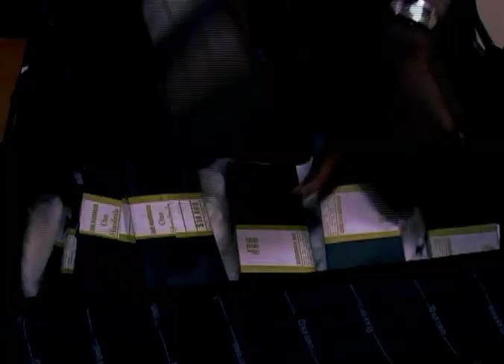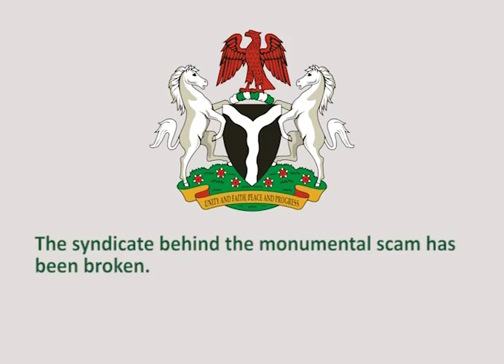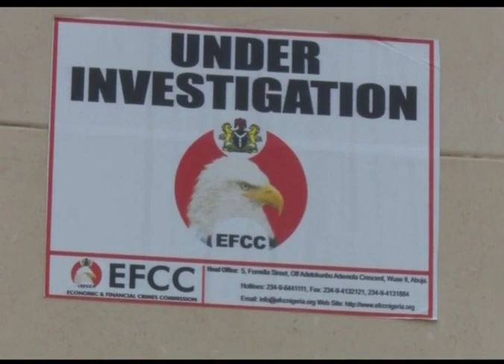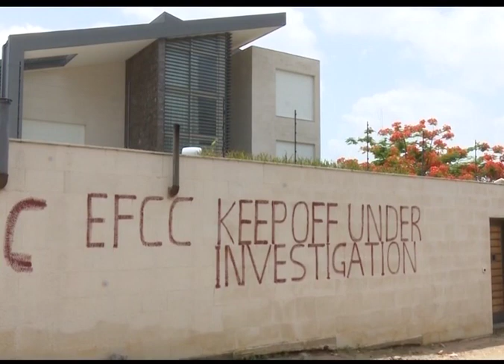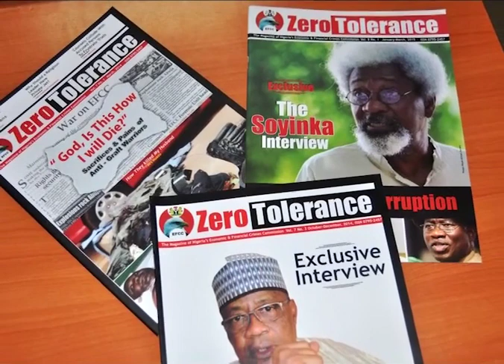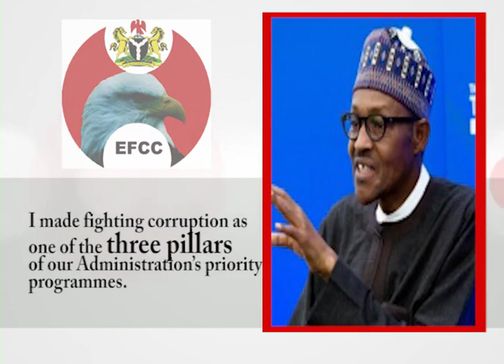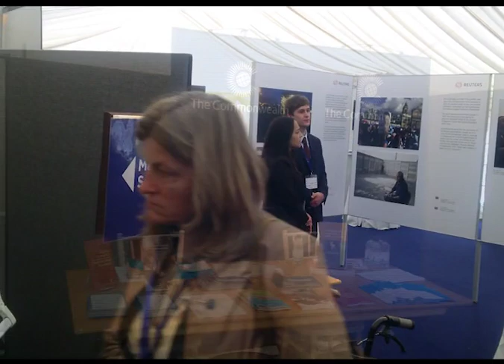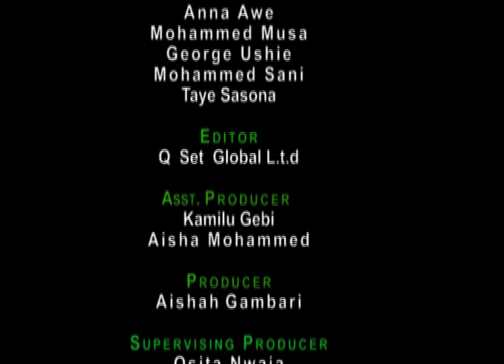The Eagle Episode 92